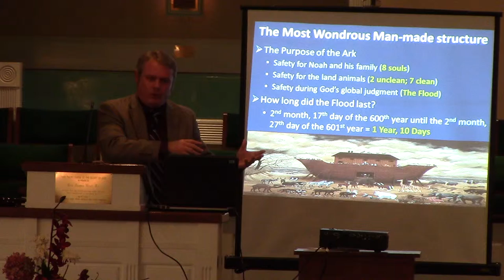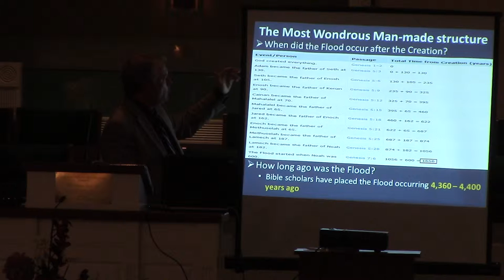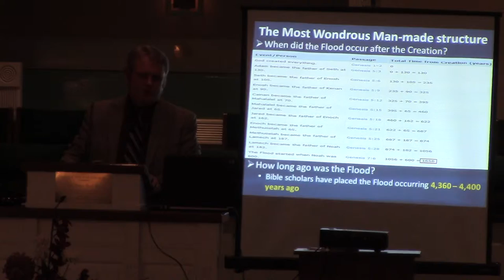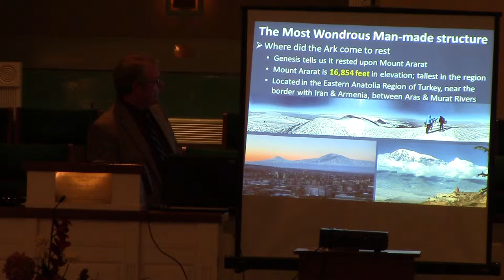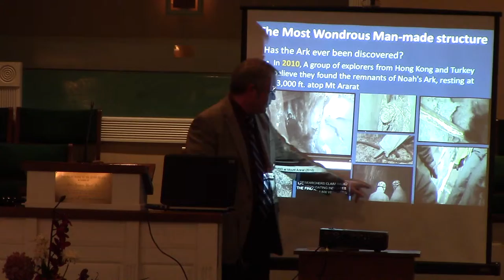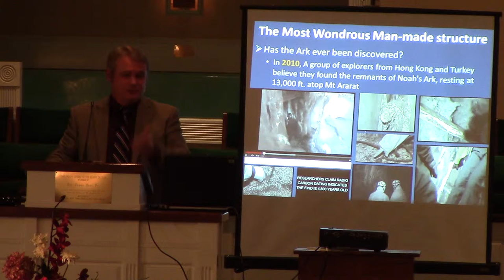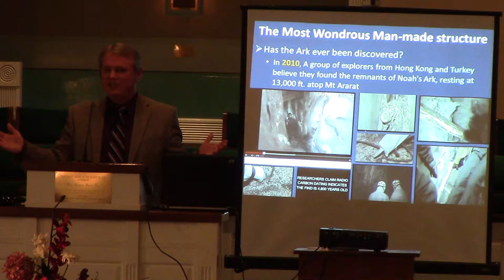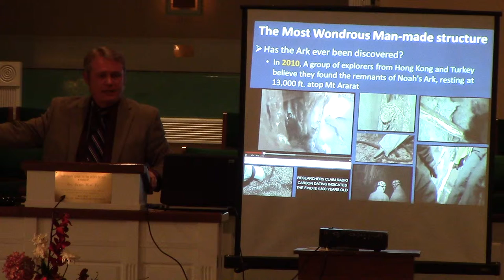7 Wonders of the Bible - Noah's Ark (Part 2)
Part 2 of a study on the most wondrous man-made structure in the Bible.